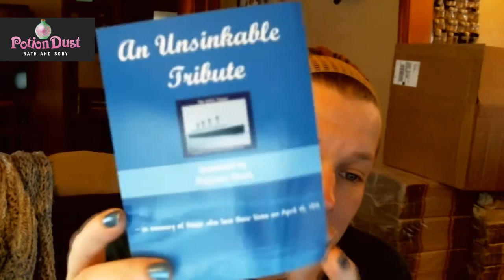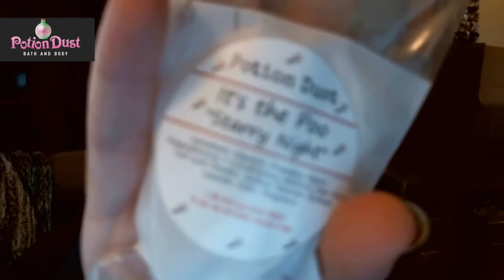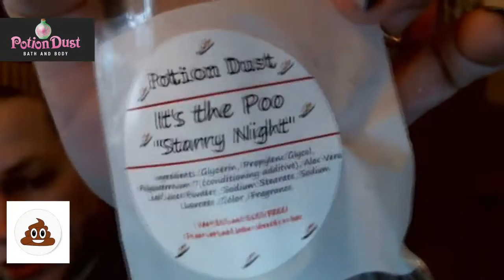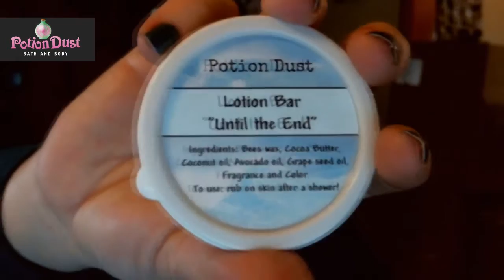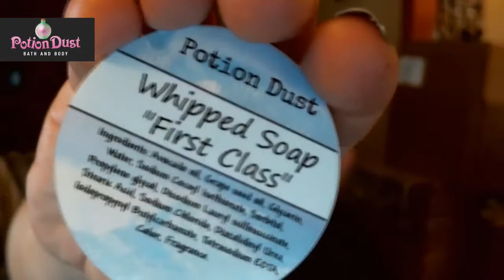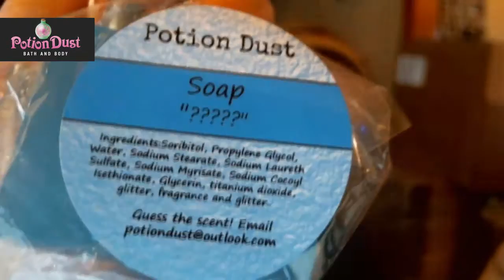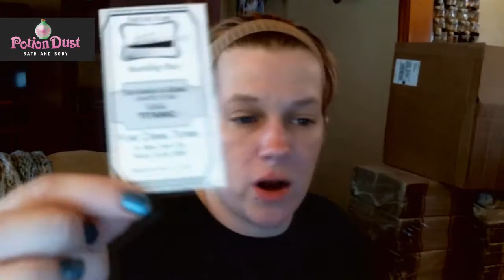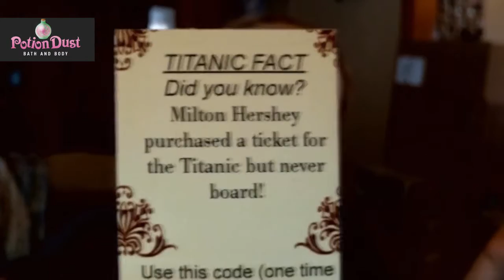Soap Box! Potion Dust Bath & Body- March 2015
Hooray! Indie Soapmaker Jenn Olson of Potion Dust Bath & Body has really outdone herself with her "An Unsinkable Tribute" collection! In memory of those who lost their lives during the tragic sinking of the R.M.S. Titanic in April 1912. All of the blues and clean and spring-y scents... I am in LOVE! You can get yours at her website but hurry... there is a very limited quantity available, and once it sells out, it's gone!

Fave from this box: "Half Full" MARGARITA ALL THE THINGS!!!

Did you like my soap box? Get your own!!